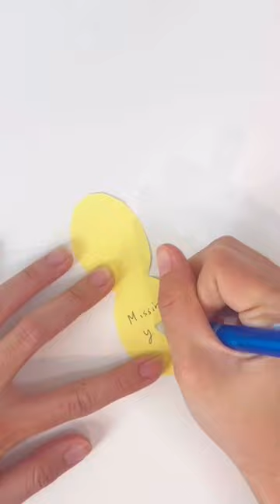These chips have the cutest surprises in them 🥺